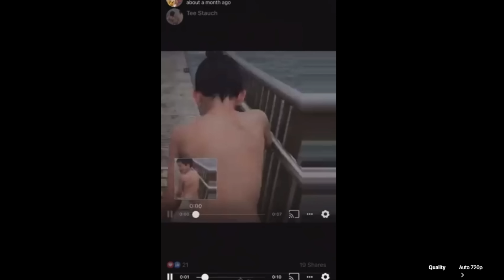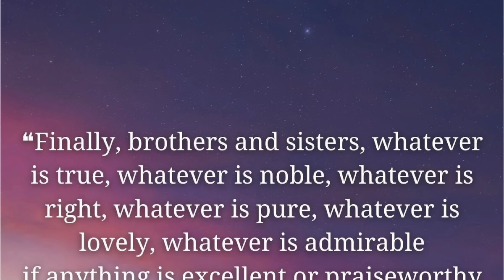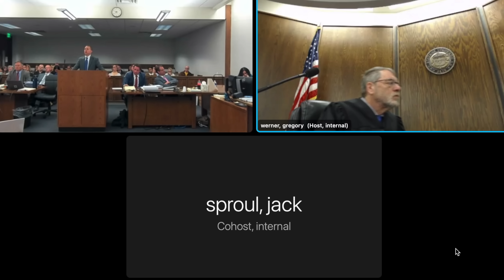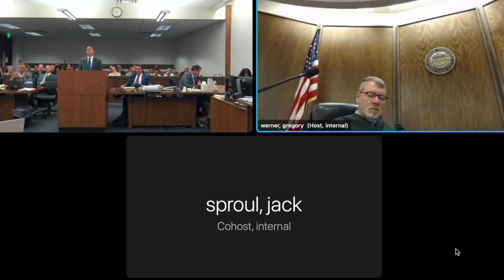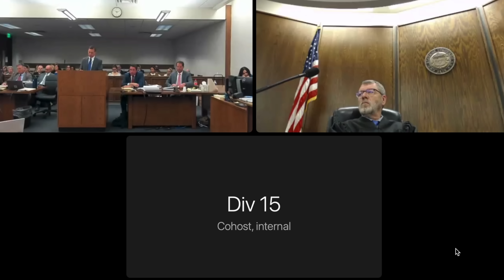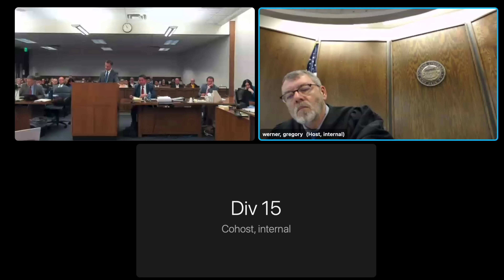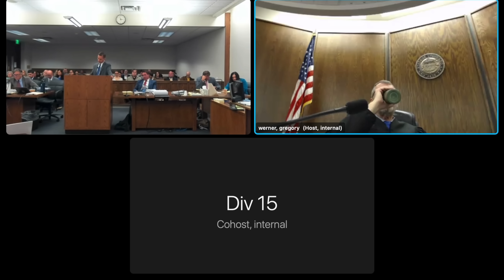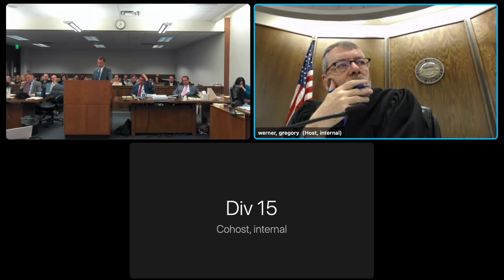Letecia Stauch husband 4/4/23: Stepmom on trial envied Kim Kardashian. Al Stauch on money & Alaska